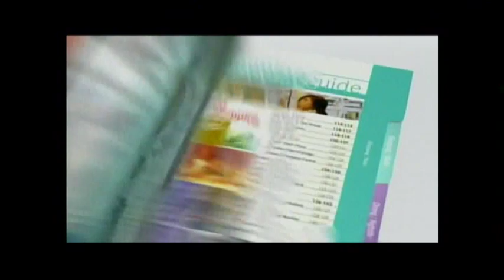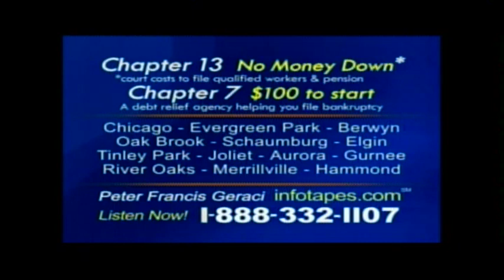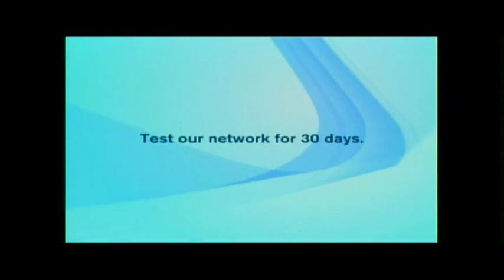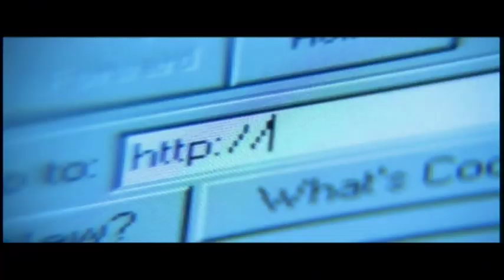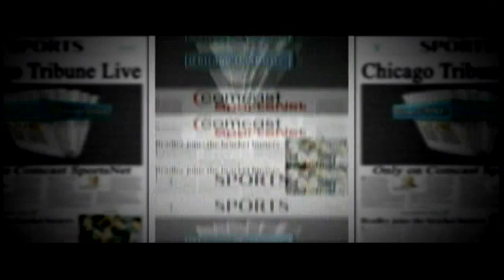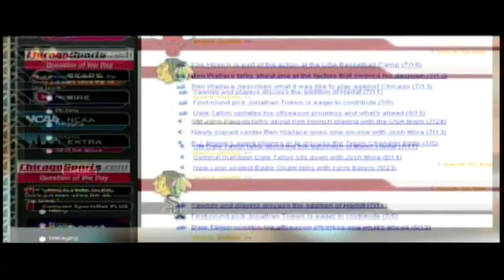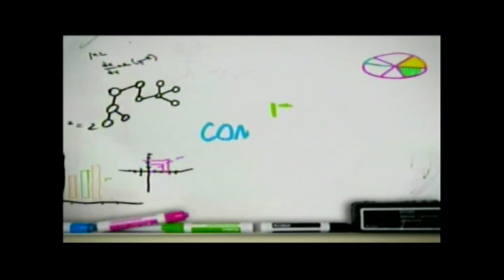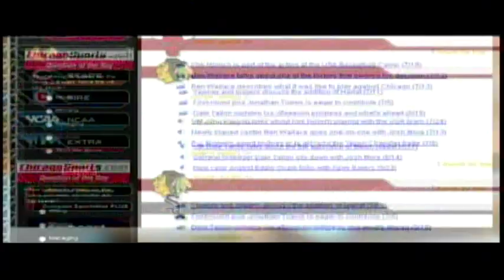Northern Illinois Huskies @ Ball State Cardinals - Sept 30, 2006 - Garrett Wolfe 353 yards